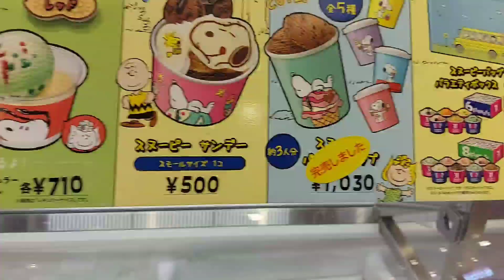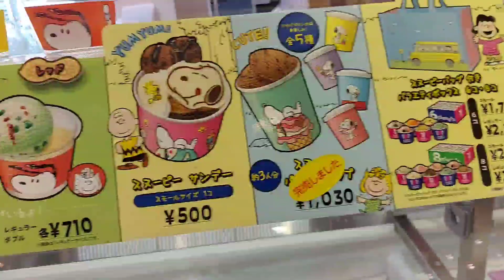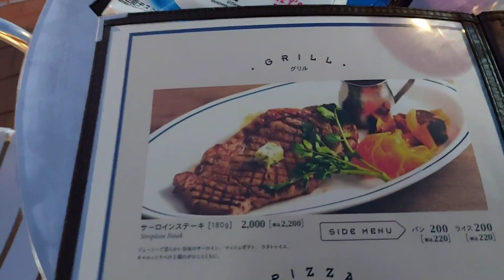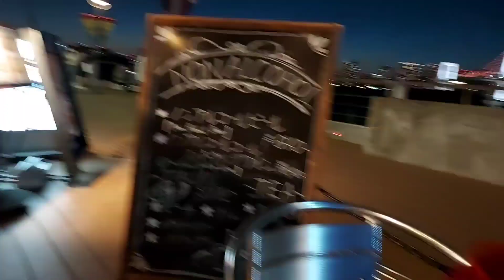#23 Namaste from Japan | Desi vlog | Odaiba trip| Statue of Liberty| Rainbow bridge| Fun day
Hii dosto ...Chaliye mere saath Odaiba trip pe, maine apne iss video me sari famous things cover kiya hai, jiske liye Odaiba famous hai...so please enjoy this video, share this video with your friends, Hit the like button and Subscribe this chhanel for more Desi vlogs from Japan..